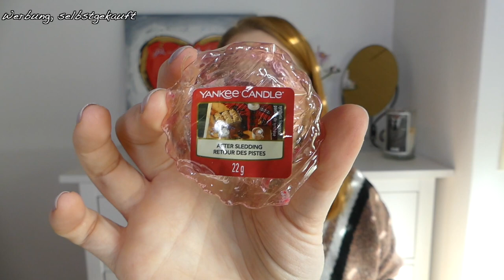Aufgebraucht im Januar | Pflege + Kosmetik | sabrina_beauty_and_more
[Werbung, unbezahlt]

heute gibt es das erste Aufgebraucht Video für 2020, es sind wieder einige Produkte leer geworden 😀

Sabrina